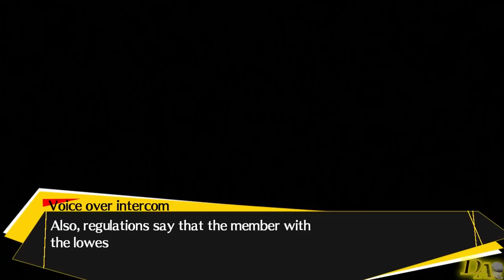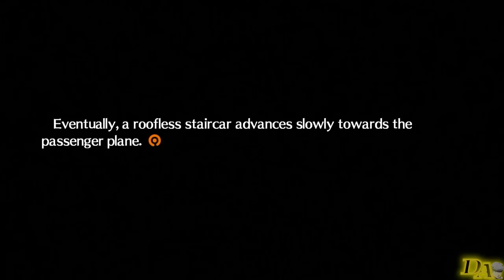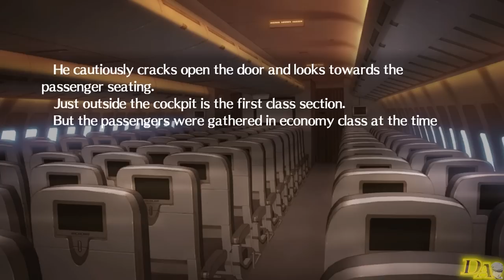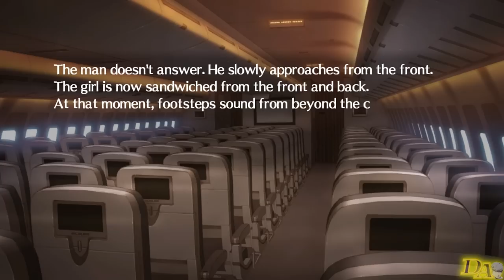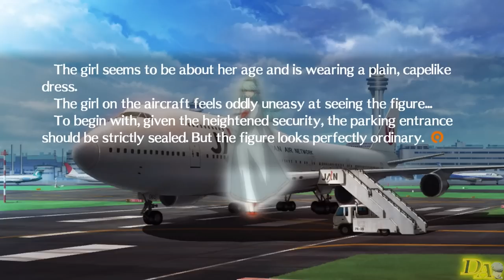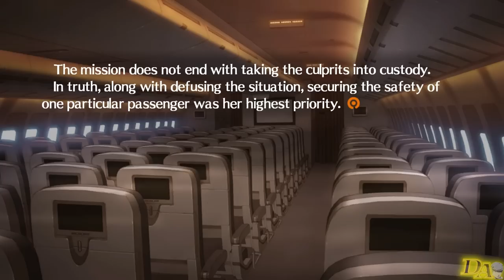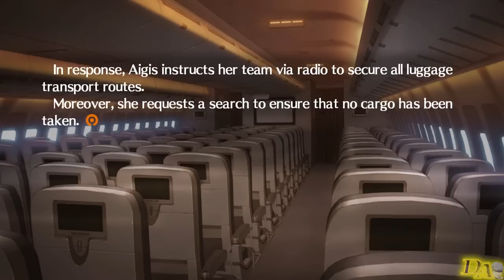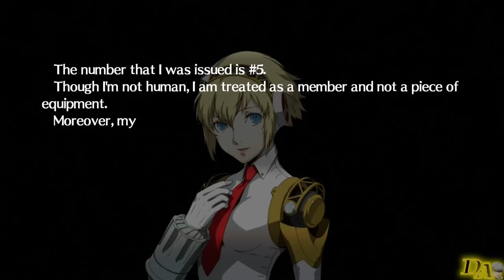Persona 4: Arena | Aigis Stops A Plane Hijacking